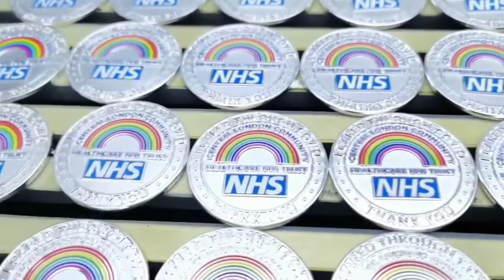two-in-one Glue dispensing machine + Paint dispensing machine and make them work together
We manufacture and produce two-in-one Glue dispensing machine + Paint dispensing machine and make them work together. 1+1›2
Scientific name/proper name/standard name: rhinestone setting machine 点钻机的英文
Scientific name/proper name/standard name: Drip molding machine 滴塑机的英文
Scientific name/proper name/standard name: Glue dispensing machine（点胶机，字面胶水）
Paint dispensing machine（点漆机，字面油漆）